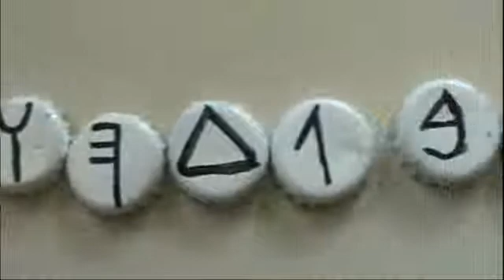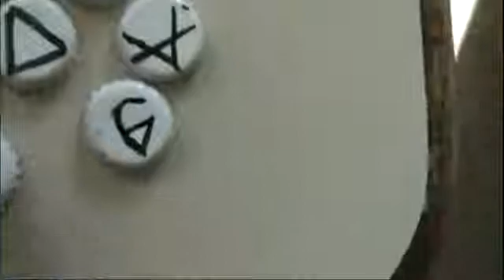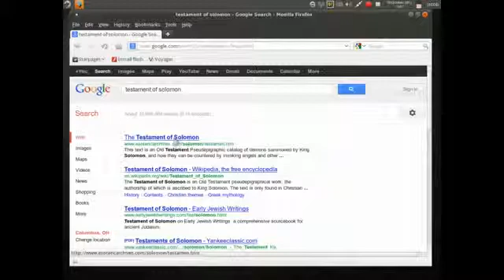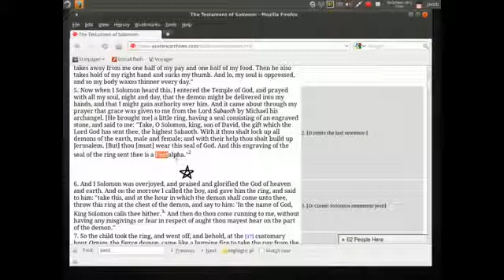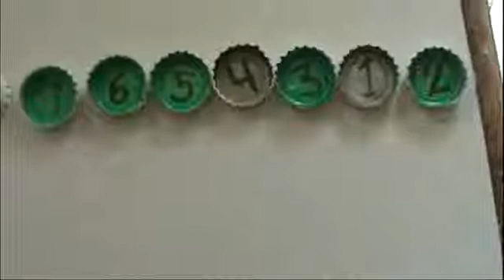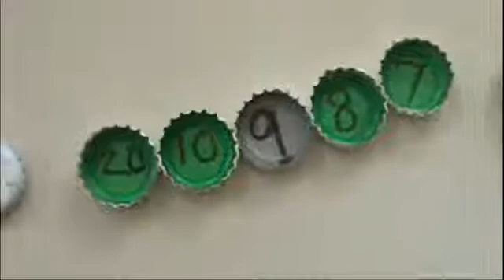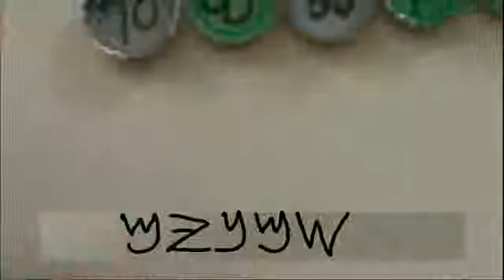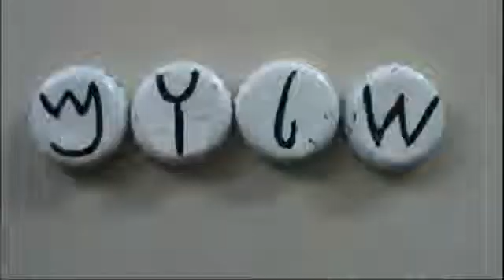HEBREW ALPHABET ,NUMERICAL VALUES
Hebrew letters are sometimes used to express numbers. For example, Aleph stands for 1, Bet for 2, and so on. The following table lists numeric values for letters.See illustrations of the letters and vowel points of the Hebrew alphabet in print, script and Rashi script. Learn the names and numerical values of the letters.The Greek and Hebrew Alphabet with numeric equivalents. ... Value, Greek Letter, Greek Name, English Letter, Numeric Value. A,a, alpha, father, 1, N,n, nu, new  ...